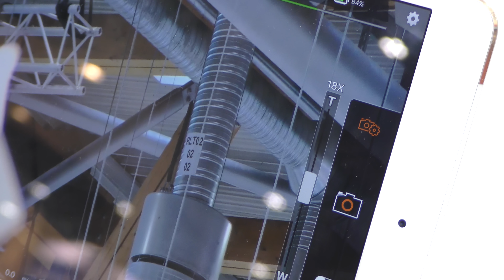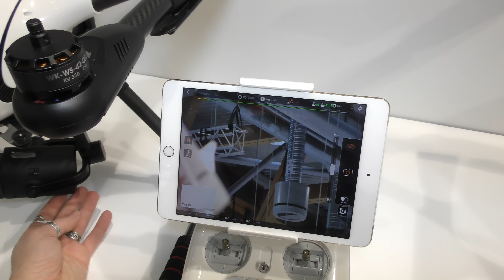Walkera Voyager 4 Zoom @ Spielwarenmesse Nürnberg 2017